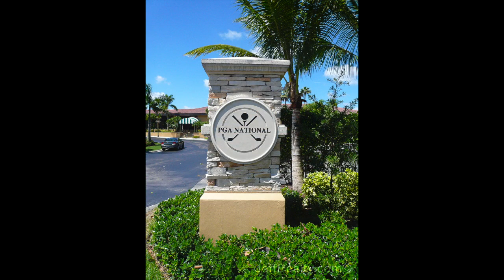703 St. Giles Court | Glengary Villas Homes For Sale | PGA National Homes For Sale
Presented by Jeff Lichtenstein. Beautiful, bright & spacious, 2BR/2BA + garage home located at 703 St. Giles Court in a tree-lined tranquil setting in the highly sought-after community of Glengary Villas Homes For Sale in PGA National Homes For Sale. This comfortable and airy home will impress you with its many desirable features, such as its soaring vaulted ceilings, large skylights and windows, large tile & carpeted flooring, updated gourmet eat-in kitchen with newer stainless steel appliances, and a large master suite that has sliding glass door access to the private, screened-in back patio which has green views. Home has a newer roof, A/C, and water heater.